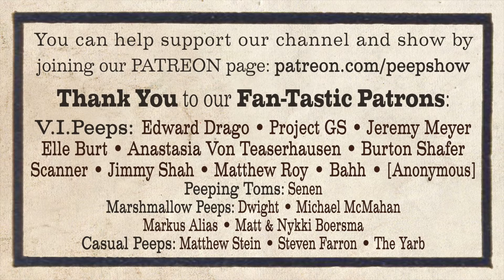Pin-Up Pretties #140 - A Vintage Tease Loop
In this classic loop, we get one last peek at the model from 137 & 138 as she does a bit of ironing before giving us one last tease. This is part of our latest series of classic burlesque loops we'll be posting in order to help preserve all of the difference avenues and media of classic burlesque tease, brought to you by L.A.'s longest running monthly burlesque show Peepshow Menagerie.